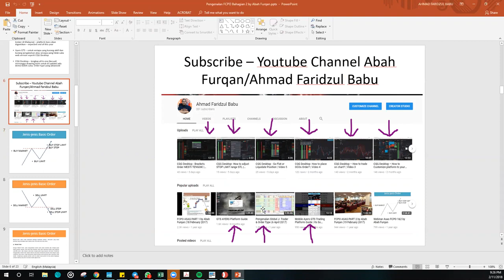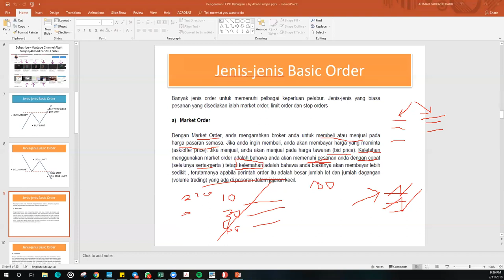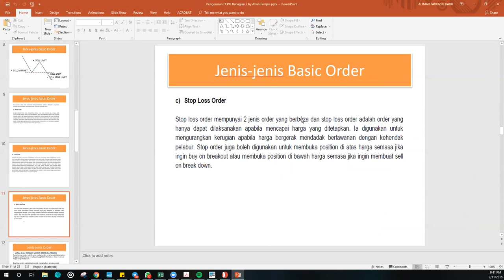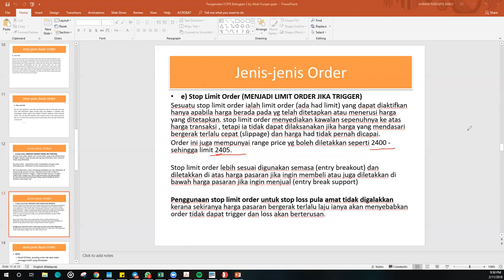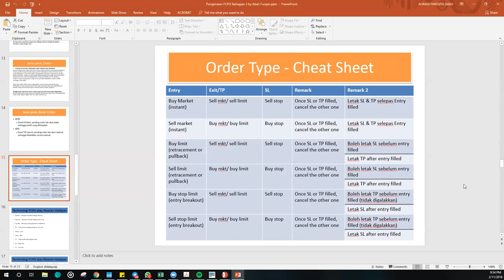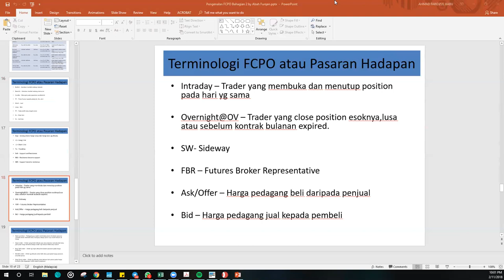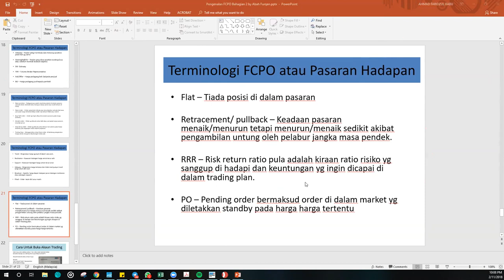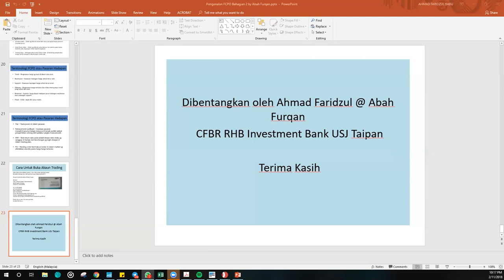Basic Order Type - kenapa penting untung tahu jenis order??